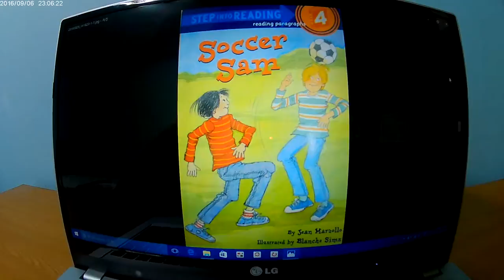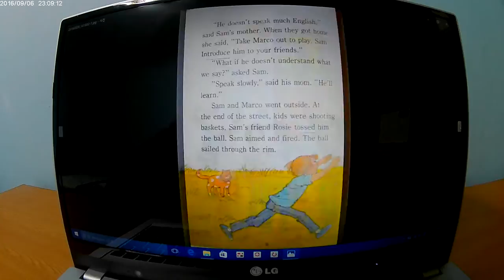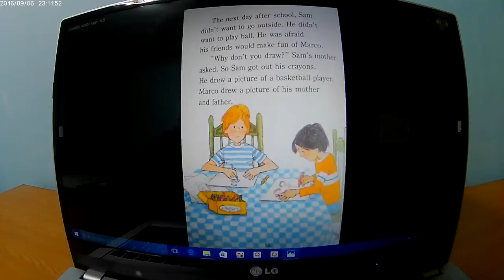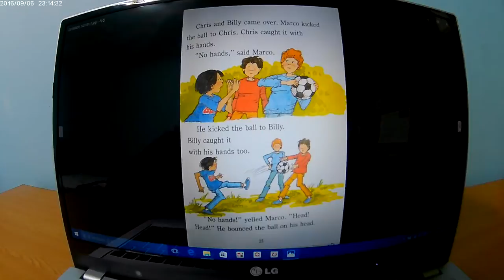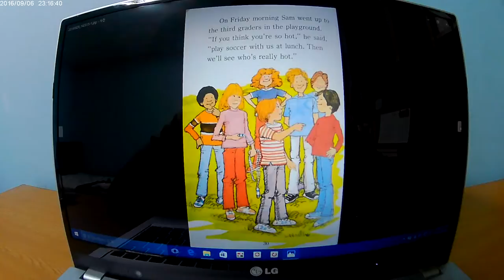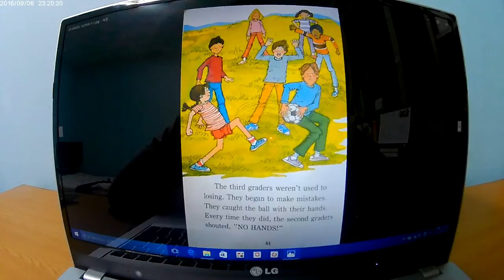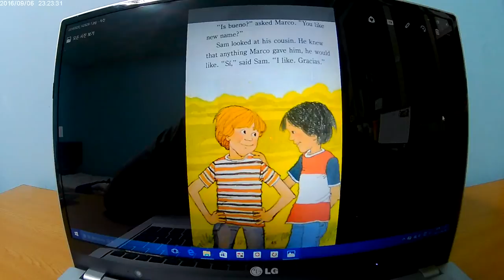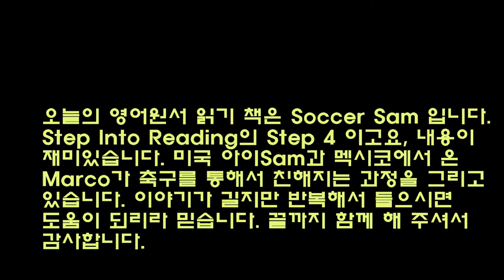영어원서 : 다섯 번째 챕터 북 읽어드립니다.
안녕하세요. 오늘은 영어원서 다섯 번째 이야기 입니다.
제목은 Soccer Sam 이고요, 출판사는 Random House, New York 입니다.
작가는 Jean Marzollo 이고요, 삽화가는 Blanche Sims 입니다.

스토리가 조금 길긴 하지만, 끝까지 함께 읽어보면 도움이 되리라 믿습니다. 여러 번 반복해서 책과 함께 읽어 보세요. 감사합니다!

스피커 상태가 좋지 못해서 목소리가 너무 작은 점, 이해 부탁드립니다. 조만간 스피커를 마련하여 좋은 상태로 비디오를 업로드 하도록 하겠습니다.